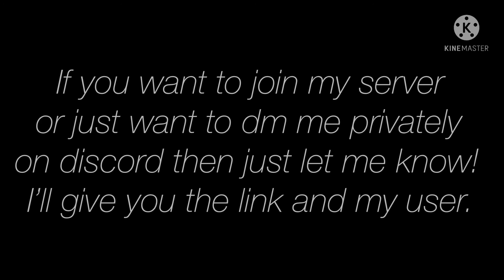Important please watch.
Discord user: ꨄ•⤠ 𝘚𝘯𝘰𝘸𝘺 ⤠•ꨄ#0283